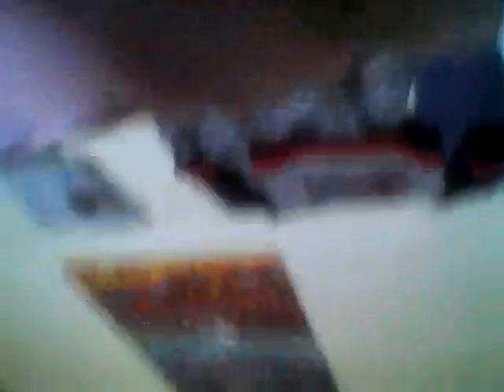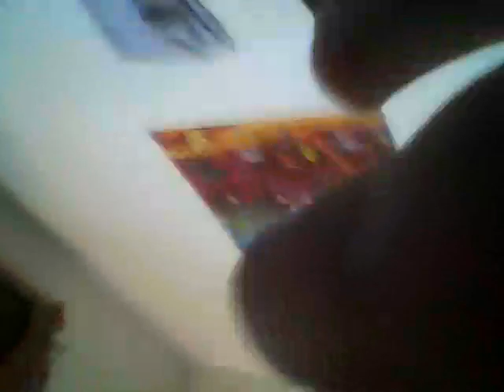Eating sour candy challenge w/my doggo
Gdfbcm!jxgn jhd. Gcxvfhyuuggh golf